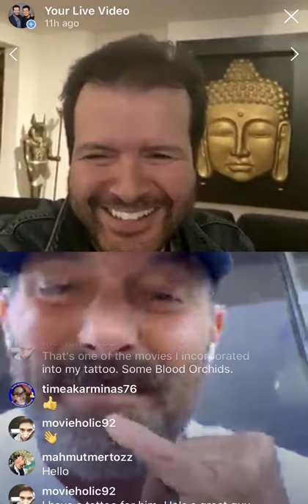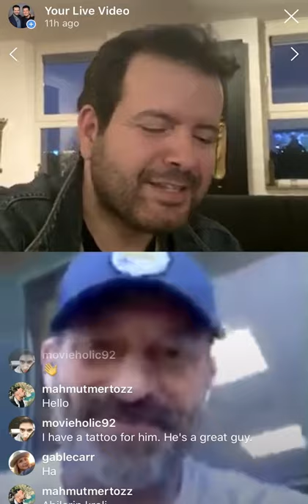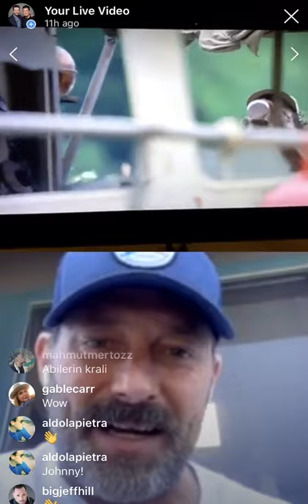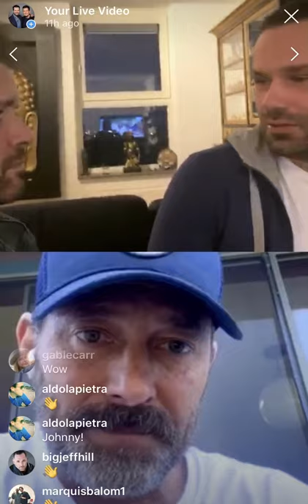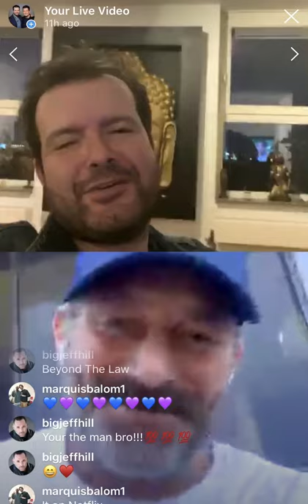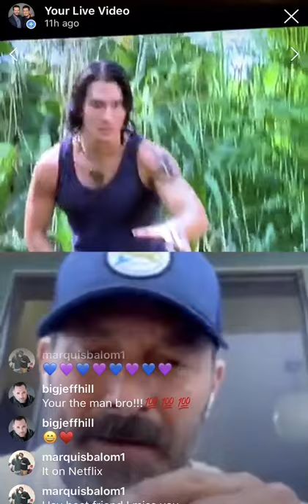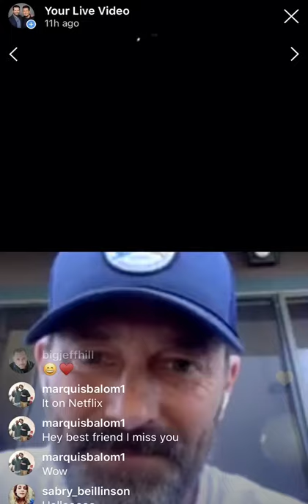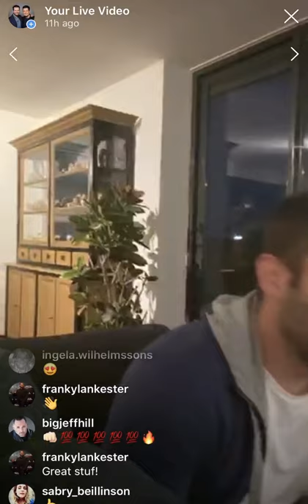JOHNNY MESSNER (April 2020)